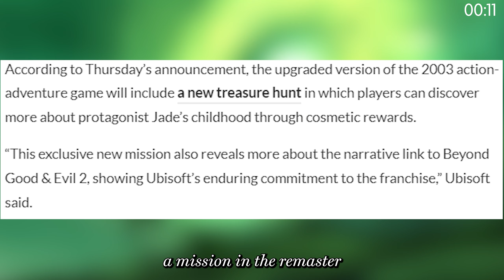Beyond Good & Evil 4K Remaster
You may have been waiting on this one for a while and we finally can confirm that it is coming!

On June 25th the Beyond Good & Evil Remaster is coming to ALL platforms with significant graphic updates, full controller support, cross saves, and MUCH more!

This does leave fans with several questions surrounding the Beyond Good & Evil sequel which was announced at the 2017 E3 Gaming Conference, and there will be a new mission in the remaster that does link directly to the narrative of the sequel.

You take care now and we'll see ya again real soon!